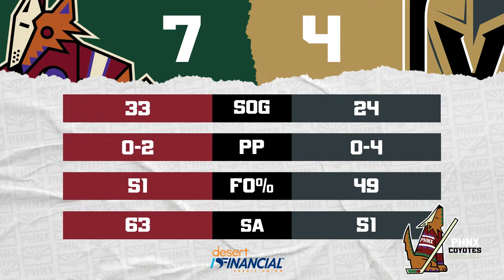Arizona Coyotes Score SIX Unanswered Goals In 3rd Period To Defeat Vegas Golden Knights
The Arizona Coyotes scored SIX unanswered goals in the 3rd period to defeat the Vegas Golden Knights 7-4. Alex Kerfoot, Josh Doan, Nick Bjugstad, Michael Carcone, Josh Brown and Logan Cooley scored for the Coyotes. 15 different Coyotes had points. Carcone reached the 20-goal mark and Keller extended his point streak to 10 games. Six goals in the 3rd period ties the franchise record for the most goals scored in a single period.

Join Petey, Leah and Craig for reactions and analysis on the PHNX Coyotes Postgame Show!

0:00 Intro
1:45 WHAT A GAME
10:10 By the numbers
11:30 The Vegas Golden Knights got Carcone-d
14:50 Coyotes young core stepped up
22:40 Craig joins the show to talk about the Yotes' crazy comeback
28:10 ARENA ALERT - Latest on the Yotes' new arena
29:10 Debunking ridiculous arena rumors
36:25 Connor Ingram is nominated for the Bill Masterton Memorial Trophy
42:25 THE MULLETT MAGICIAN RETURNS
50:25 Another game another Nick Bjugstad goal
55:50 S/O Nick Schmaltz on his 500th NHL game
56:15 Upcoming Schedule
1:00:35 Punchcard time!
1:06:20 Final thoughts on the Yotes' historic win

PrizePicks - Download the PrizePicks app today and use code PHNX for a first deposit match up to $100! Pick more. Pick less. It’s that Easy!